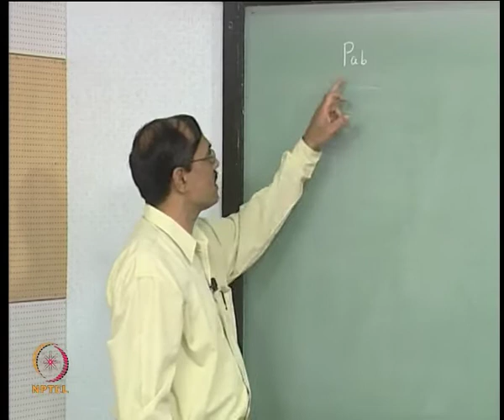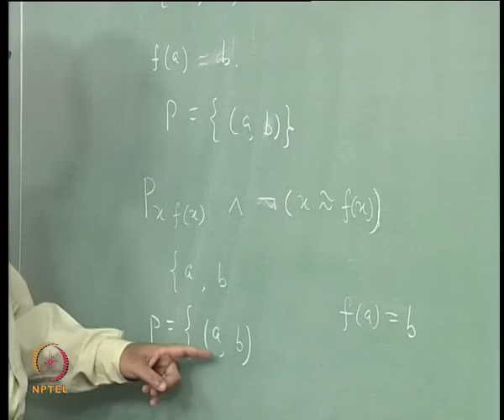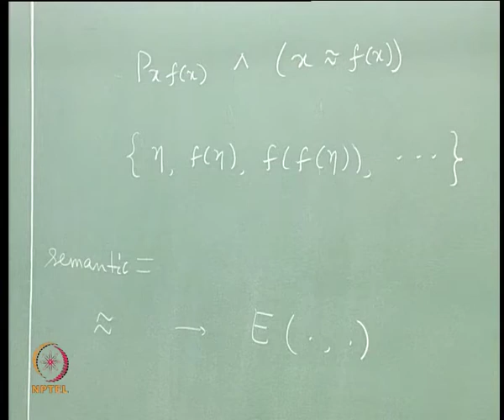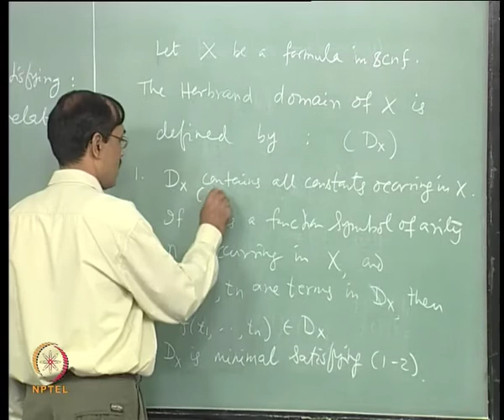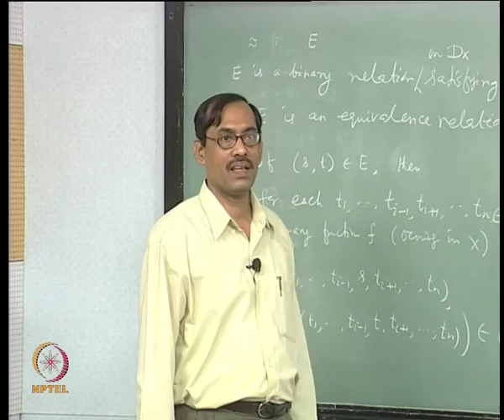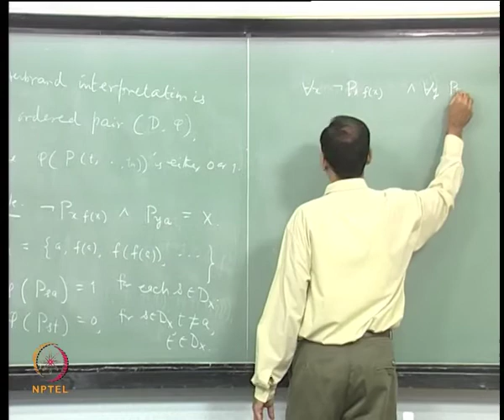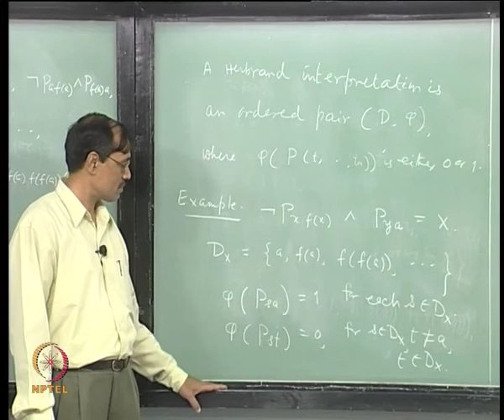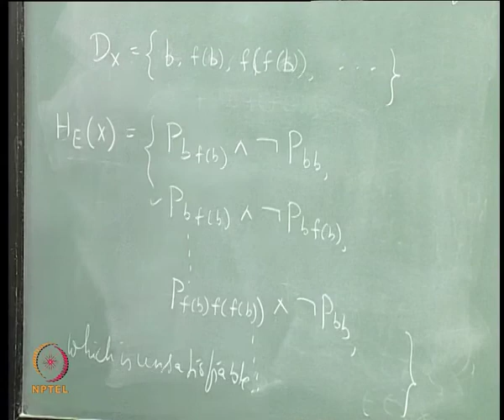Mod-01 Lec-34 Lecture-34-Syntatic Interpretation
Mathematical Logic by Prof.Arindama Singh, Department of Mathematics ,IIT Madras.